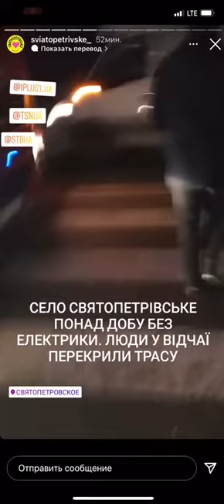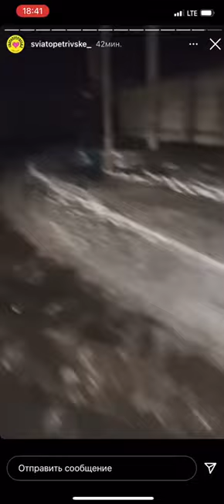Жители Святопетровского перекрывают дорогу